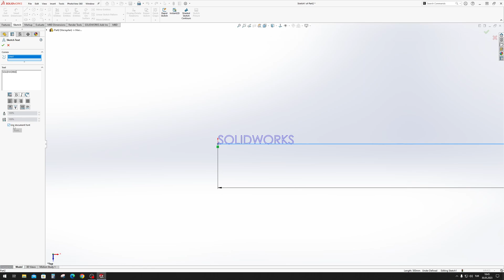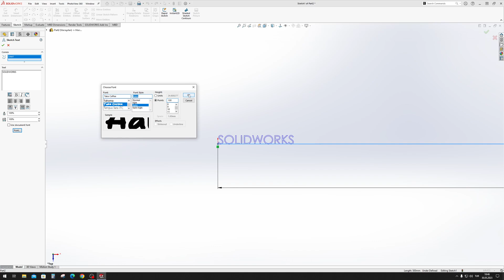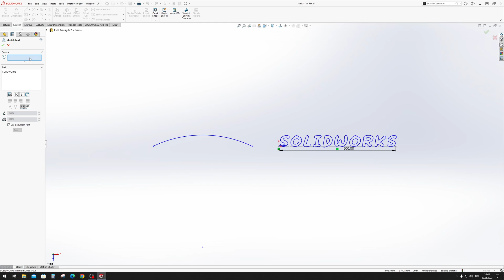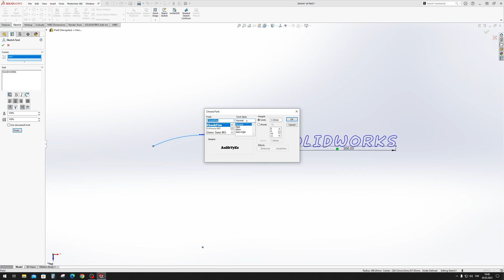21. Yazı (Text) Komutu (English Subtitle) - SolidWorks 2023 Eğitim Kursu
Merhaba,

Bu videoda SolidWorks2023 'de Yazı (Text) Komutu nu inceliyoruz!

Teşekkürler! 👌